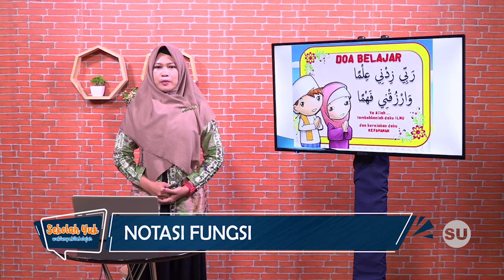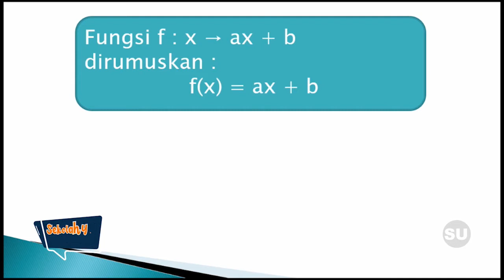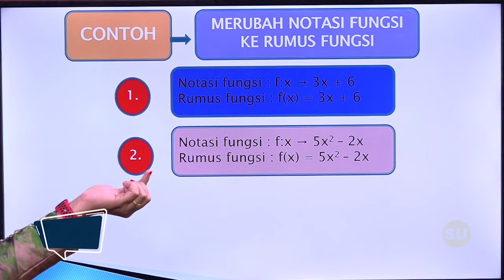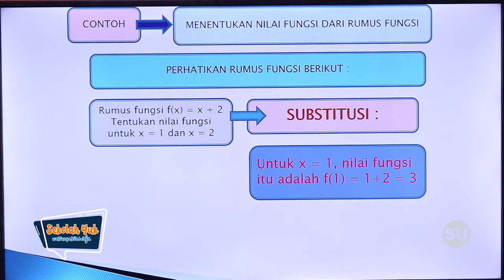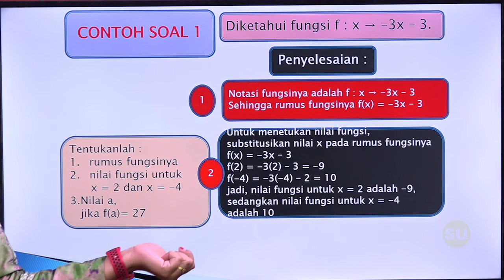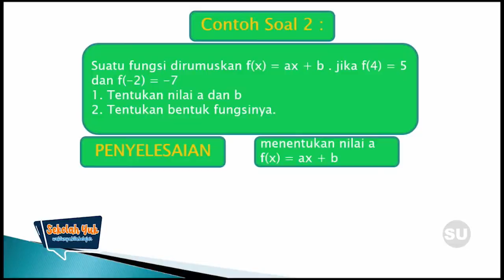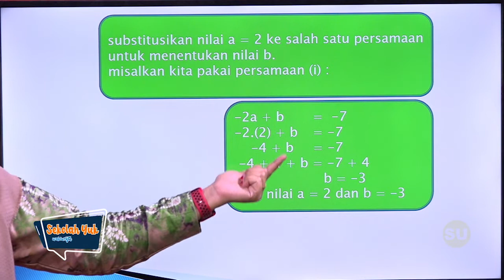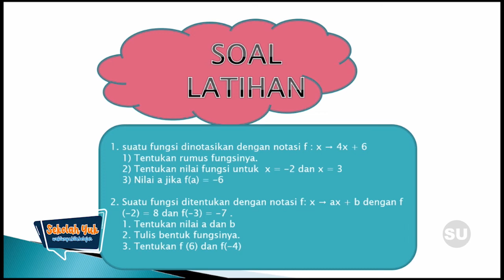SMP Kelas 8 Matematika - Notasi Fungsi (Eps. 22)